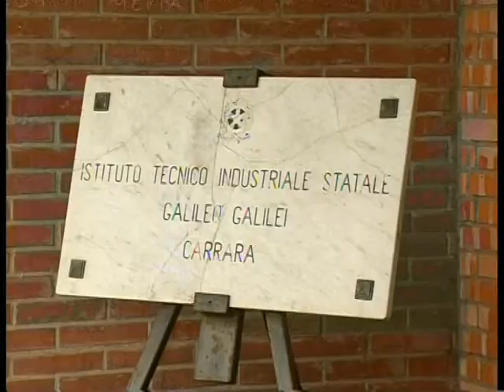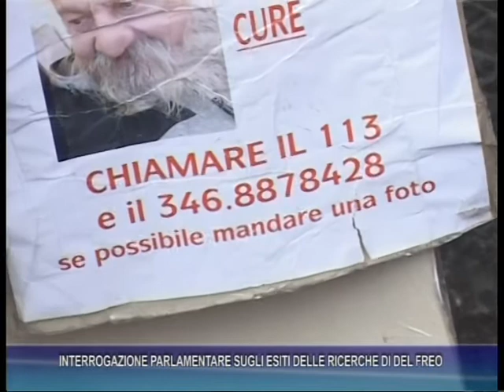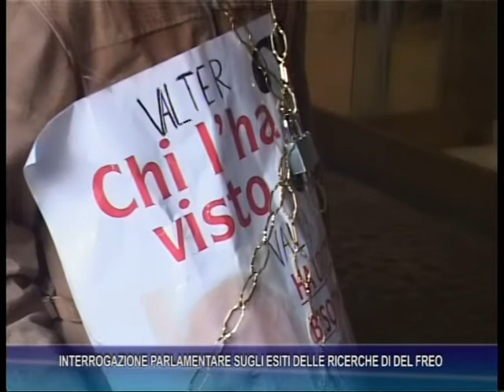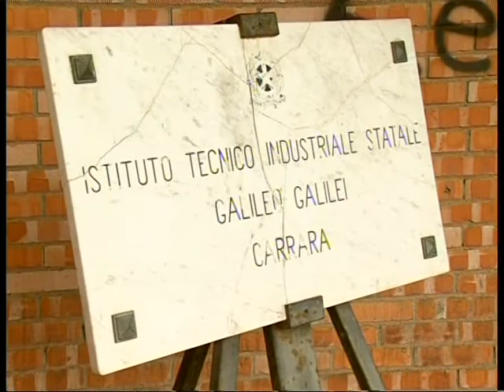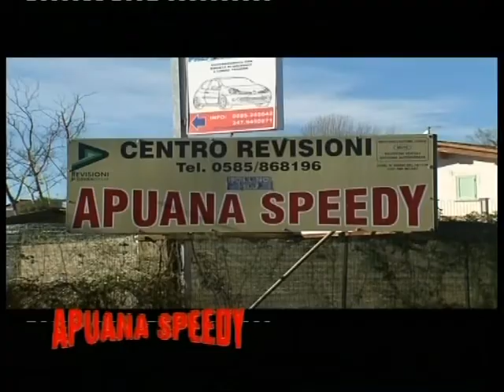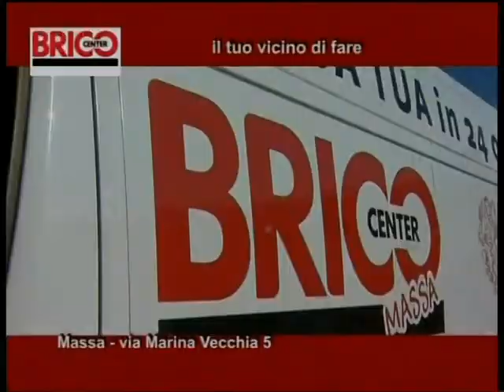Tg del 22-10-2021